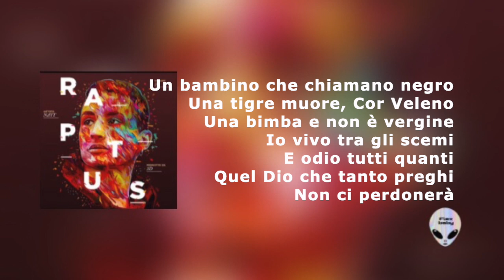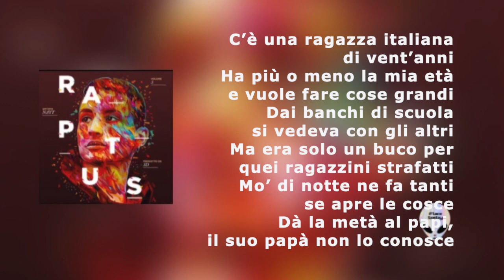Exit Nayt testo